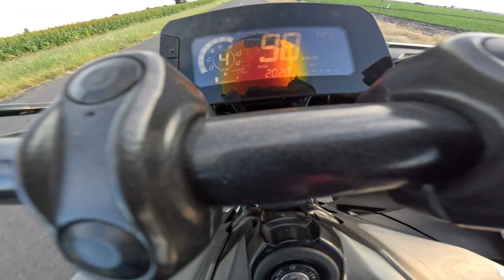¡Perdió en TODAS!, Twister CB300F vs Benelli TNT25N | Aguacate Motovlogs